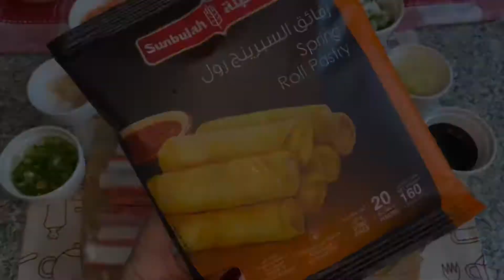سبرينج رولز الكراب ( كابوريا ) مع مكس الجبن Crab & Mix Cheese Spring Rolls